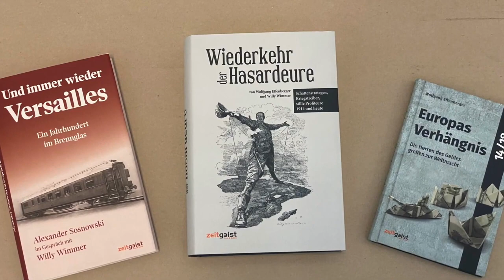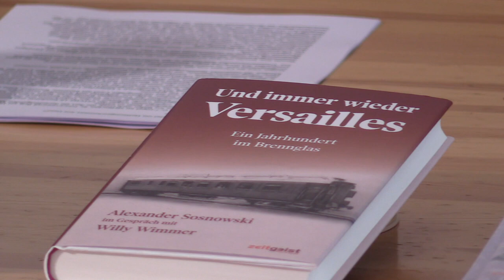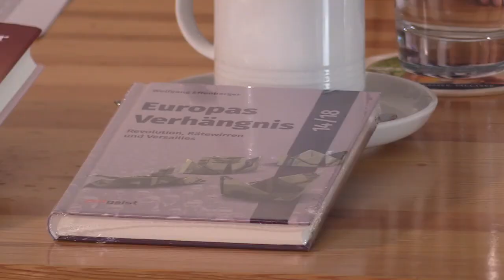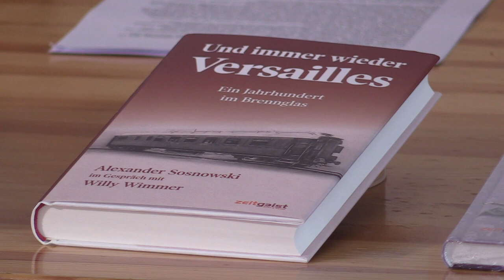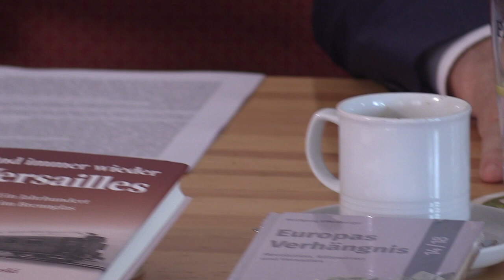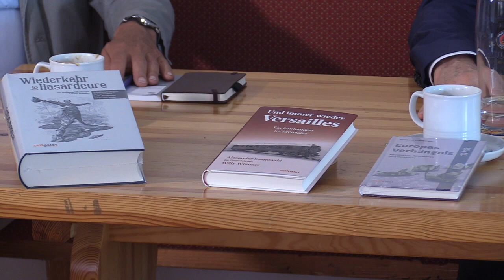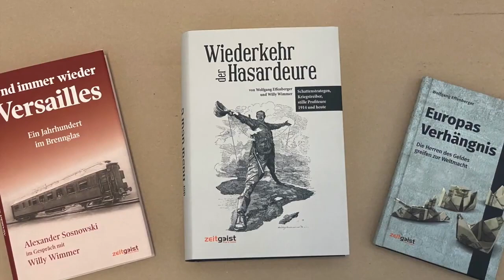Deutschland-USA-Ukraine ? Effenberger Wolfgang und Gerald Otten (MdB)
Aufgezeichnet Dezember 2021, vor dem Ukraine-KLrieg